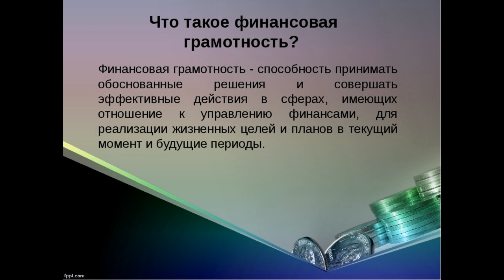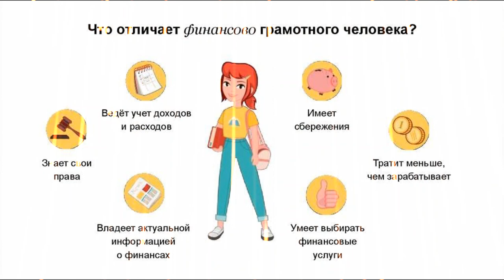Financial Literacy/Mix/Remixes of Popular Songs 🎧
Financial Literacy/Music Mix 2022 🎧/Remixes of Popular Songs 🎧